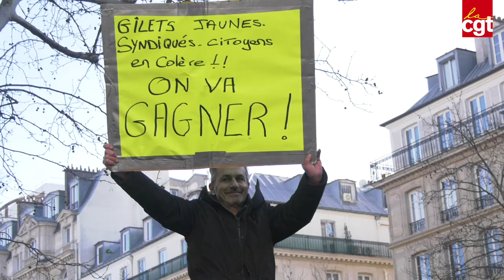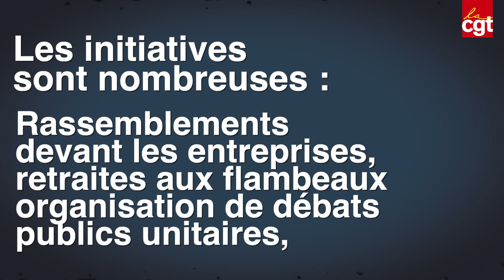Loin de s'essouffler, la mobilisation se diversifie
Lancer de robes pour les avocats, démissions chez les médecins hospitaliers, rassemblements devant les entreprises, organisations de débats publics unitaires, etc.
La mobilisation pour le retrait de la réforme des retraites continue.